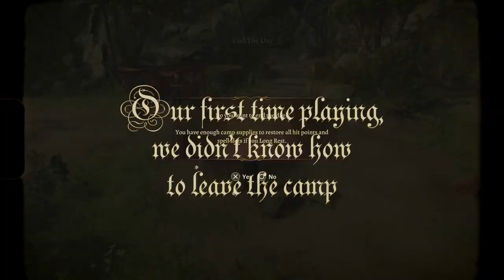We Forgot to Save the Game lmaoooo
Super 8MM Sample Pack from 'Felix The Creator'